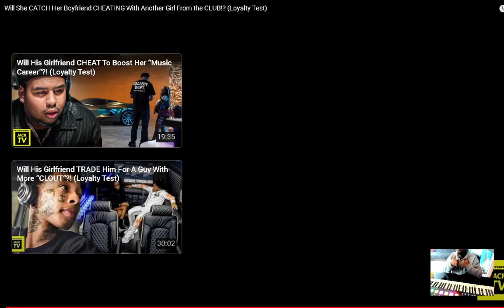JACK TV Will She CATCH Her Boyfriend CHEATING! Loyalty Test reaction EianTheProducer Tv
reacting to JACK TV Will She CATCH Her Boyfriend CHEATING With Another Girl From the CLUB! Loyalty Test reaction